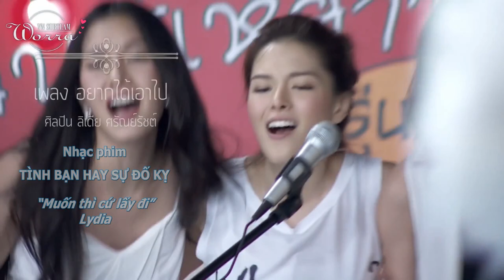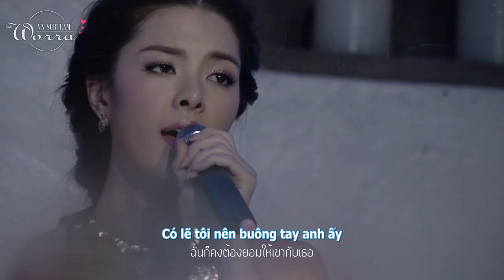[Vietsub] OST TÌNH BẠN HAY SỰ ĐỐ KỴ “Muốn thì cứ lấy đi” (Nune Woranuch)